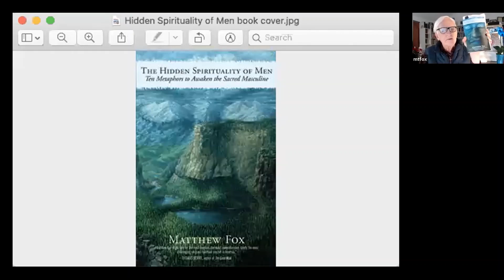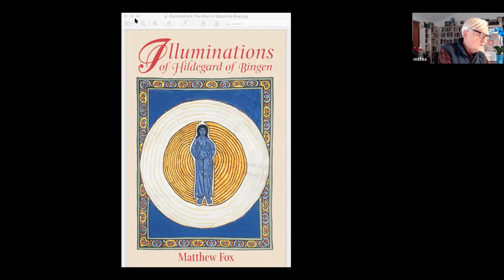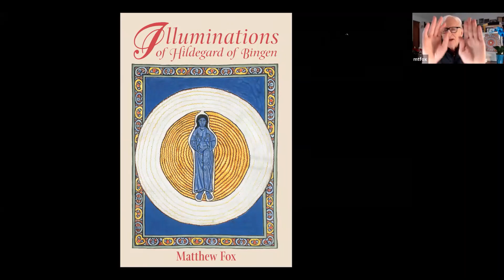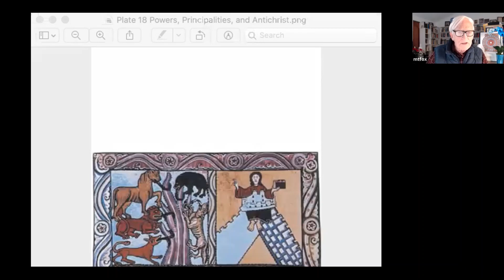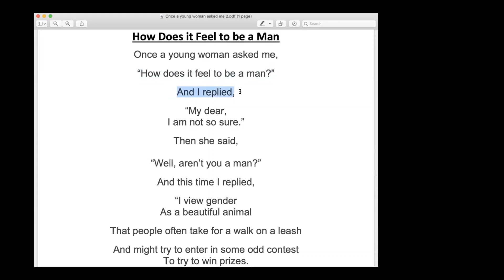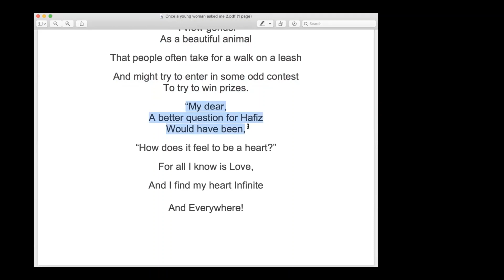Illuman Watering Hole with Matthew Fox on the Hidden Spirituality of Men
An evening presentation (plus Q&A) with Episcopal Priest and Theologian Matthew Fox on themes from his book on The Hidden Spirituality of Men: Ten Metaphors to Awaken the Sacred Masculine. Hosted by Illuman